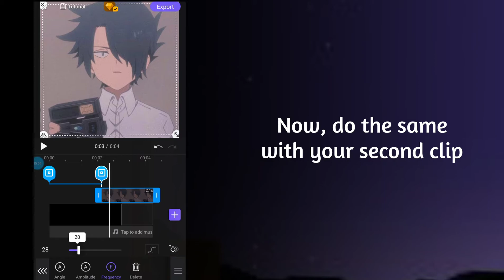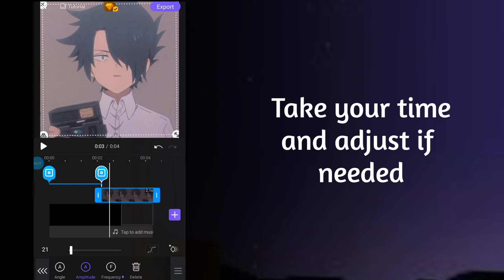How to use Oscillate in making Vivacut edits :3 || 《your mAnta_Ray》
Hey guys! Check more tutorials in Vivacut YT channel.

Requests and suggestions are open. just comment, I'll read it 😉

contribution...

Fair Use - Copyright Disclaimer Under Section 107 of the Copyright Act 1976, allowance is made for "fair use" for purposes such as criticism ,comment ,news reporting ,teaching, scholarship ,and research - Fair use is a use permitted by copyright statue that might otherwise be infringing.

Photo and audio not mine.

video mine :3